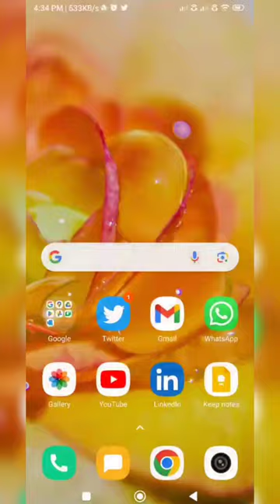MIUI 14 Update | What's New in Redmi MIUI Version Global 14.0.3.0 SJWINXM Stable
What's new

MIUI-V14.0.3.0.SJWINXM

System:

Updated Android Security Patch to April 2023. Increased system security.

More features and improvements:

Search in Settings is now more advanced. With search history and categories in results, everything looks much crisper now.